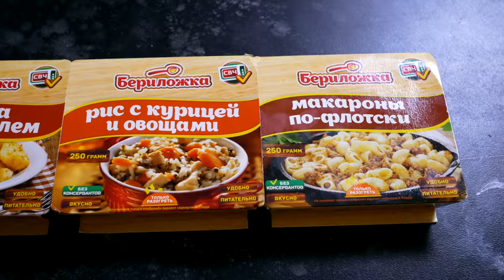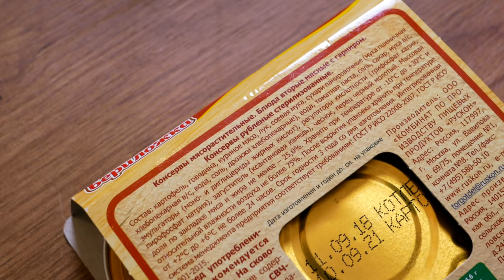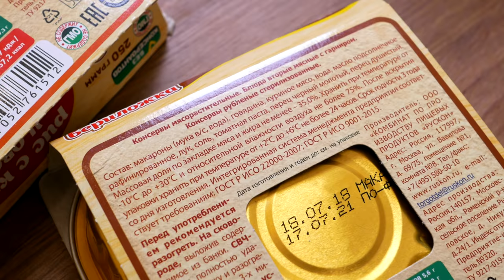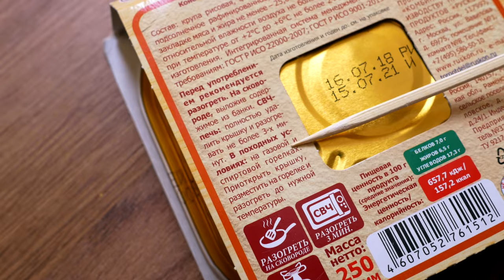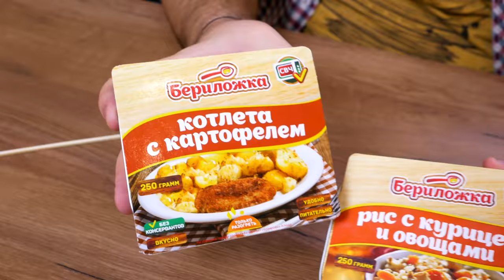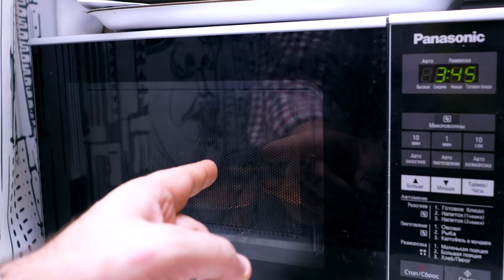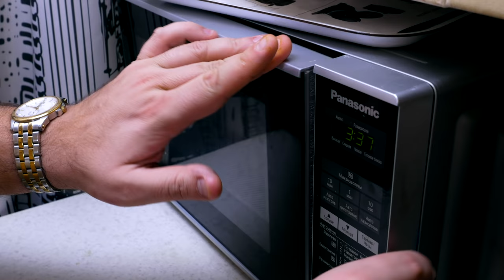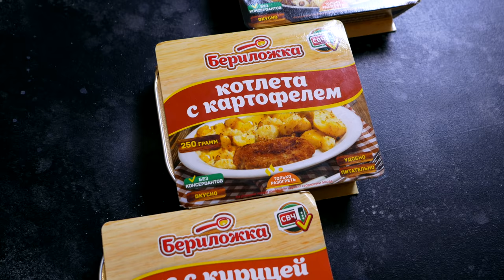Консервированные ужины Бериложка | Жертва маркетинга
Че как?